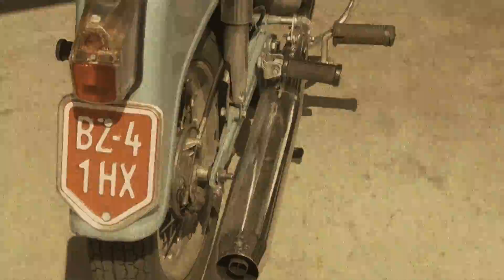feel the ENERGY (s)cool-tour 2012 - BG Bludenz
Vierte Klasse vom BG Bludenz bei der illwerke vkw feel the ENERGY (s)cool-tour 2012!